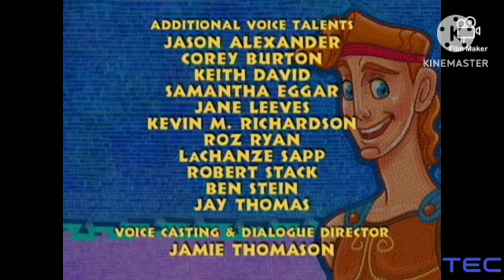TEC Community 2/27/23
The Erick Channel Presents: City Of Angels